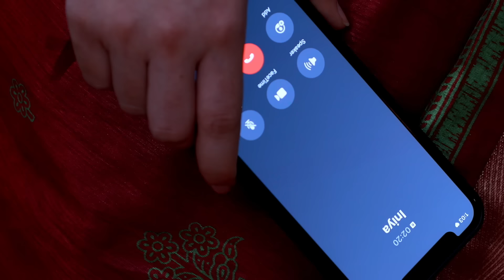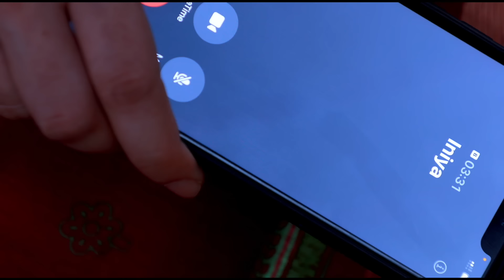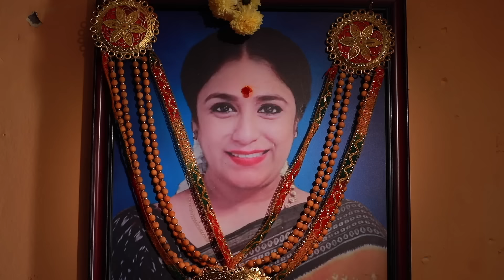Iniya Serial | Episode 378 | 6th Feb 2024 | Alya Manasa | Rishi | Saregama TV Shows Tamil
Crew:
Executive Vice President: B.R.Vijayalakshmi
Creative Head: Prince
Director:  stalin
DOP: Akilan
Story: Saregama
Screenplay : Marimuthu
Editor: K Shankar
Dialogue: marimuthu.p
Creative: Nirmala